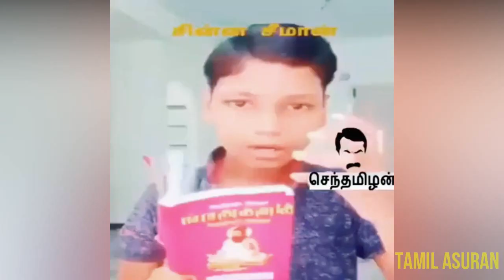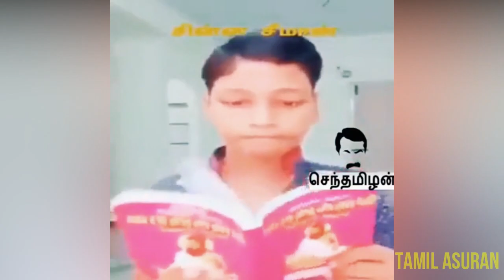டிக் டாக்கை தெறிக்கவிடும் குட்டி சீமான்கள்! | Seeman Tiktok Videos Latest 2021